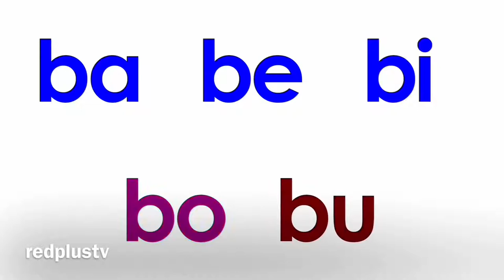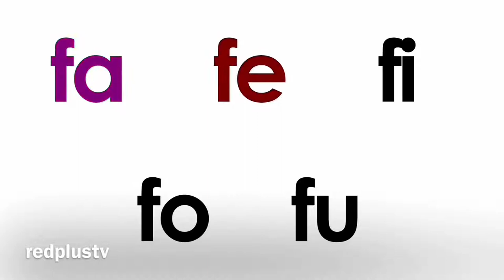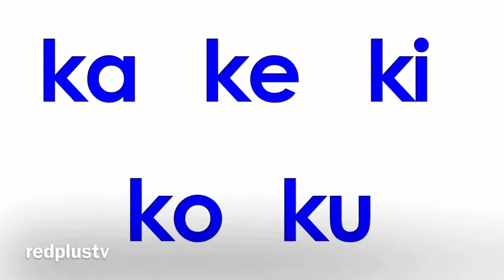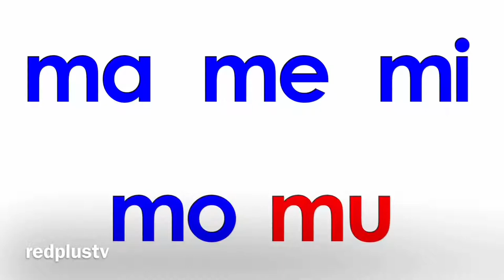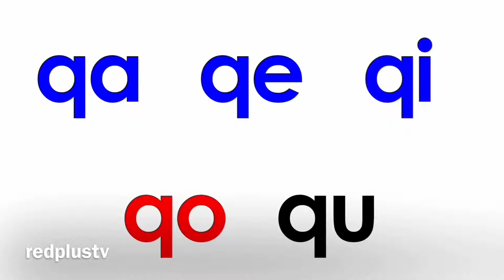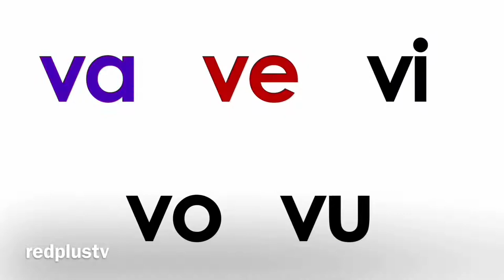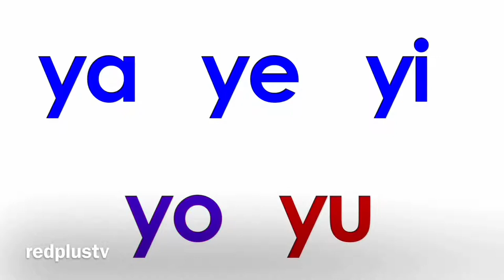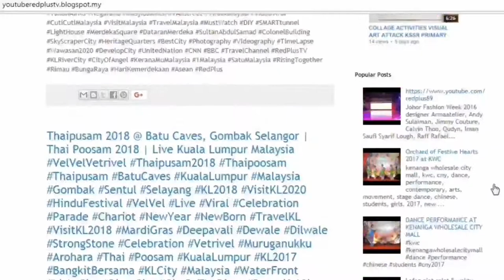Literasi Bahasa Melayu - Konstruk 2 LINUS - Membaca & Menulis Tahap 1 Sekolah Rendah